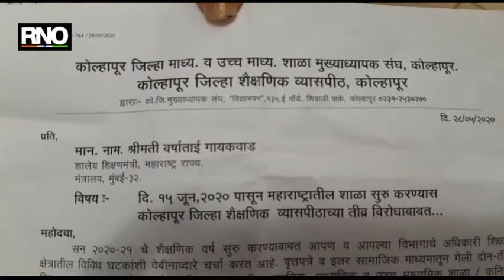coronavirus: कोल्हापूरात राज्य सरकारने शाळा सुरू करण्याची घाई करू नये, शिक्षक संघटनेची मागणी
coronavirus in India: कोल्हापूरात राज्य सरकारनं घेतलेला 15 जून पासून शाळा सुरू करण्याचा निर्णय रद्द करावा, अशी मागणी कोल्हापूर  माध्यमिक आणि उच्च माध्यमिक आणि शैक्षणिक व्यासपीठ यांनी केली आहे. त्याचबरोबर निवेदन जिल्हाधिकारी दौलत देसाई यांना देण्यात आले आहे. तसेच राज्य शासनाने 15 जून पासून शाळा सुरू करण्याचा अट्टाहास सोडावा, त्याठिकाणी शैक्षणिक वर्ष सुरू करावे. अशी परिस्थिती पूर्वपदावर येईपर्यंत ग्रामीण भागातील विद्यार्थ्यांना ऑनलाइन शिक्षण कसे देता येईल यासाठी प्रयत्न करावेत अशी मागणी करण्यात आली. त्याचबरोबर कोरोनाच्या सामाजिक संसर्ग रोखण्यासाठी आणि विद्यार्थी-पालक यांच्या आरोग्याची काळजी घेणे महत्वाचे आहे अशी प्रतिक्रीया राज्य उपाध्यक्ष भरत रसाळे यांनी दीली आहे.